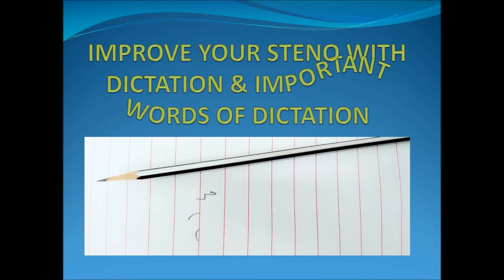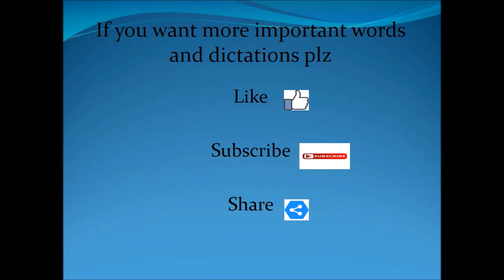Exam Preparation with 100 wpm dictation and important tips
This Channel teach you, all basic and speed shorthand course. Our team also submit our best effort for easy to make this topic

How to increase speed, to cover misread and to cover accuracy in Shorthand.